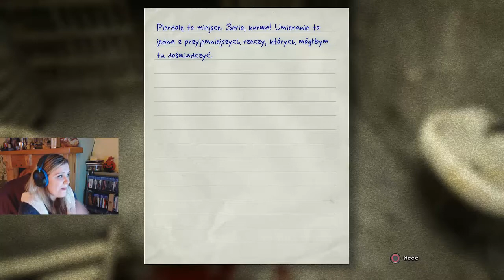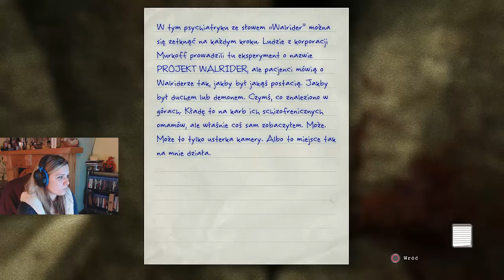OUTLAST ~ Ale kanał ! Krzyś na mnie poluje ~ Zagrajmy w #2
Mogą pojawić się w nagraniu szumy, niestety miałam mikro za daleko i musiałam troche pokombinować z komentarzem ...
Outlast to pierwszoosobowy survival horror. Jest to debiutancki projekt zespołu Red Barrels, założonego przez ludzi, którzy pracowali wcześniej nad takimi seriami jak Prince of Persia, Assassin’s Creed, Splinter Cell oraz Uncharted. Akcja toczy w Stanach Zjednoczonych. Fabuła opowiada o losach zakładu dla obłąkanych, zlokalizowanego w stanie Kolorado. Przez długie lata budynek ten stał opuszczony, ale niedawno wykupiła go korporacja Murkoff, która otworzyła w tym miejscu ośrodek badawczy. W Outlast wcielamy się w dziennikarza o imieniu Miles Upshur, który dostaje cynk, że w zakładzie dzieją się dziwne rzeczy. Chcąc odkryć prawdę, włamuje się on do ośrodka i szybko odkrywa, że na miejscu przeprowadzane są nie tylko zakazane eksperymenty medyczne, ale również bluźniercze rytuały. Bez żadnej broni, wyposażony wyłącznie w kamerę i kilka zapasowych baterii, Miles wkracza do budynku, który wita go krwawymi scenami niedawnej masakry. Ktoś – lub coś – zabija pensjonariuszy i personel ośrodka, a jedyni żyjący świadkowie tych przerażających zbrodni są zbyt mocno zaburzeni, by służyć jakąkolwiek pomocą.